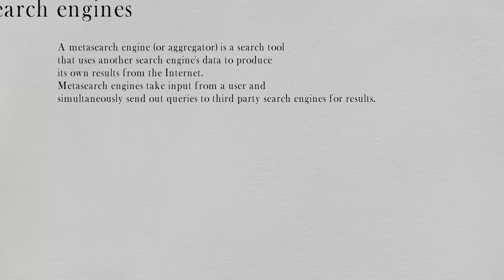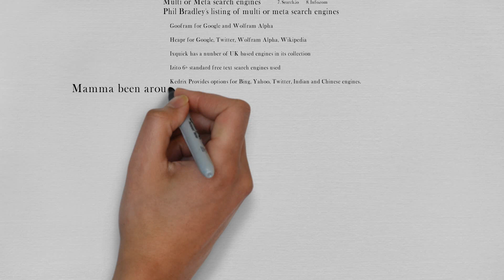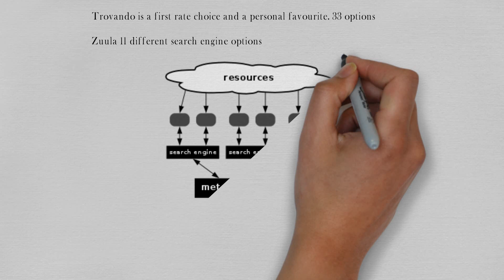What are the Meta-Search Engine List of popular meta search engines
If you are interested in meta search engines and want to give it a try, do check out this best meta search engine list. Here are the top meta search engines.